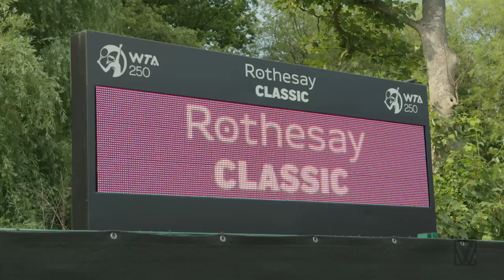My Unbelievable Triumph at BIRMINGHAM CLASSIC 2023 Venus Williams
Wow, what a great experience! It's my first round 1 win in over 2 years, and I'm so thankful for all my fans who believe in me! This has been a tough few months recovering from my injury, so I'm glad you're all with me. We're so happy to share behind the scenes and special moments.

00:00 OPENING PRACTICE BIRMINGHAM
03:24 GAMEDAY ROUND 1
04:15 PHYSIO ISABEL BRIGIDO
05:29 GAME DAY ROUND 1 CONT.
13:57 COACH HUGO ARMANDO
15:17 GAME DAY ROUND 2
17:12 CONCLUSION

Venus Williams Funko Pop figurine
Happy Viking Protein Supplements